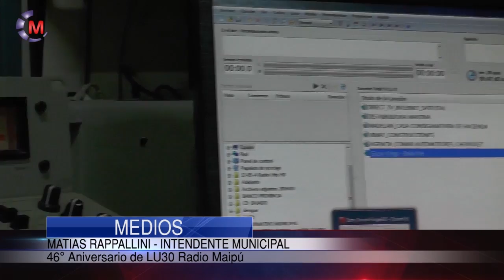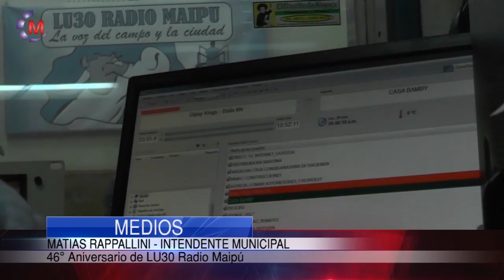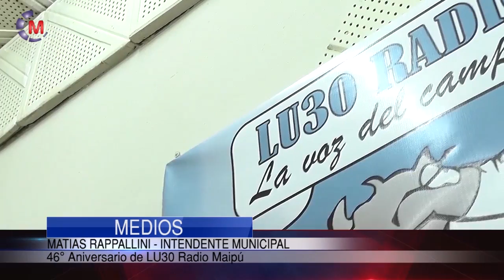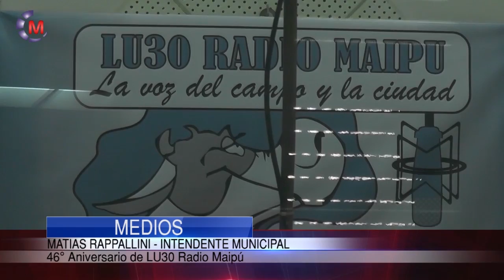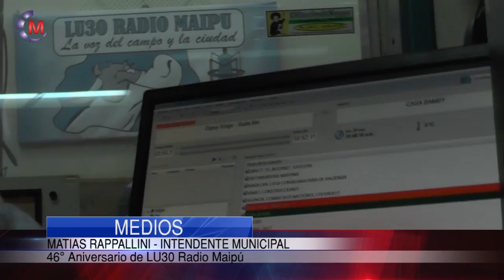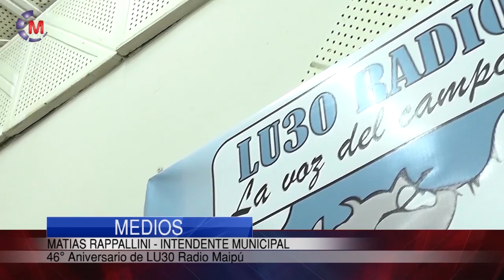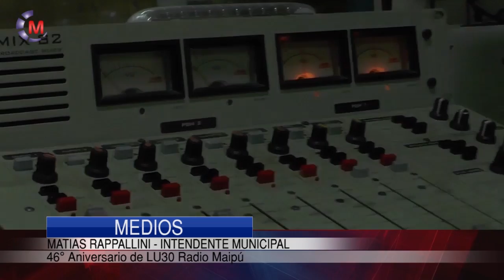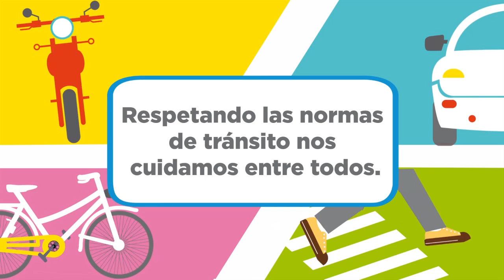Maipu Informa EDICION 905